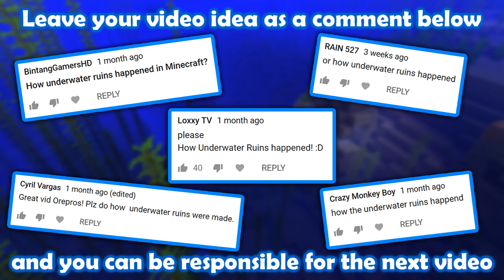How Underwater Ruins Happened - Minecraft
Where did all those underwater ruins come from? 🤔

Previous Video:
If You Could Pause in Multiplayer:

Actors: EggRain, IamzLuck, Xx_MCcraft_xX, Aqaexa, commandblock_67